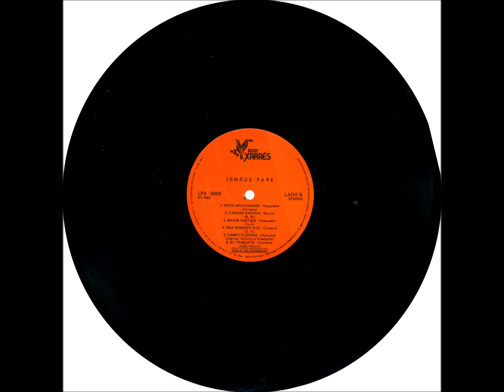Polka - A5 - Amor é Sombra - Délio e Delinha - Irmãos Paré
Irmãos Paré - Volume 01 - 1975 - Trio Vocal Misto Tradicional